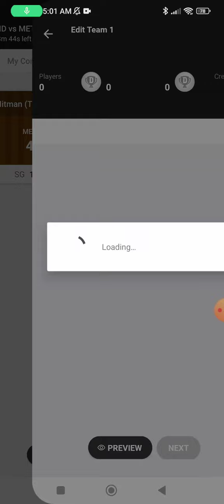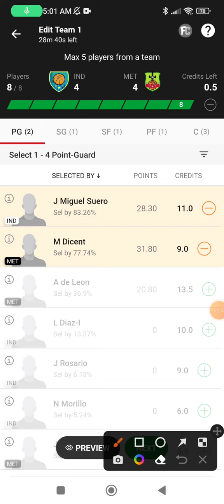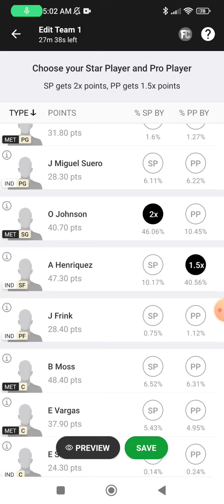IND VS MET DREAM11 TEAM || DOMINICAN REPUBLIC BASKETBALL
IND VS MET TEAM
IND VS MET DOMINICAN Republic BASKETBALL
IND VS MET IND VS MET GRAND LEGUE
IND VS MET DREAM11 GRANDLEGUE

RohitDHitman_Dream11
RohitDHitman_Dream11
RohitDHitman_Dream11